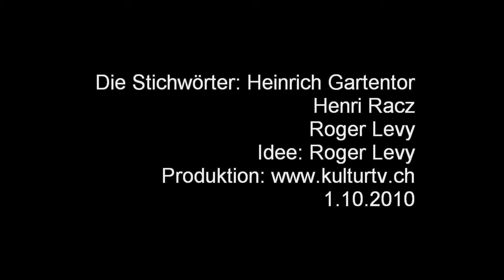Christian Gonzenbach - Das StichWortGespraech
Christina Gonzenbach ist ein in Genf lebender Künstler. Seine Arbeiten lassen viele Seiten zu, ja er provoziert diese geradezu. Und genau so ist das Stichwort-Gespräch mit ihm ausgefallen. Hinter dem Witz steht immer der Ernst, oder umgekehrt. Je nach Standpunkt der BetrachterInnen.